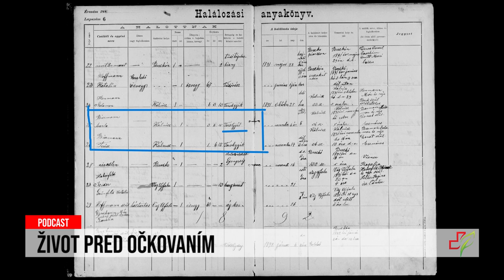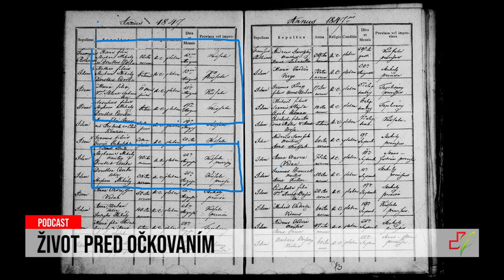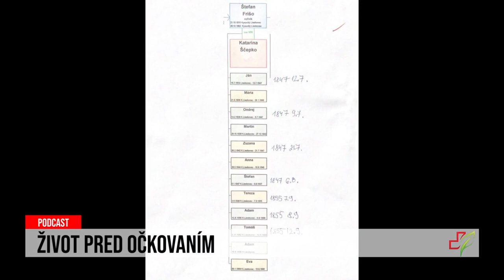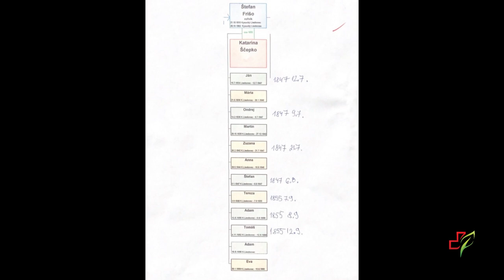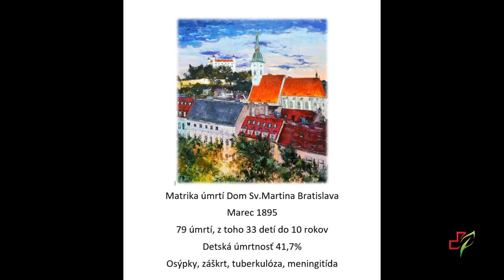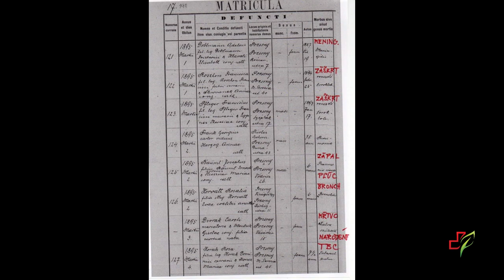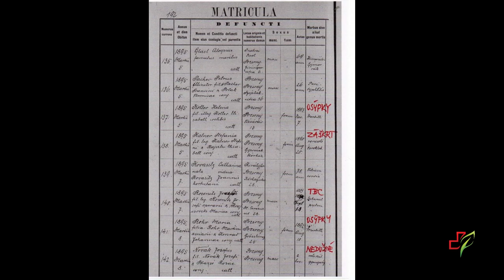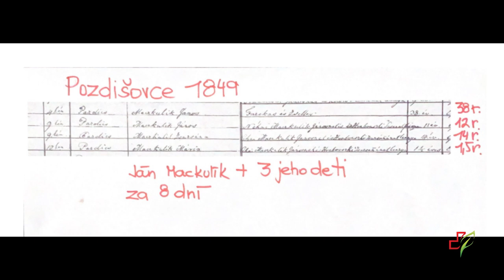24 podcast: Život pred očkovaním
Záškrt, cholera, týfus, pravé kiahne, tuberkulóza... Pre našich predkov boli infekčné choroby veľkým strašiakom. Ochorenia, ktorým dnes vieme zabrániť očkovaním, totiž bez milosti zabíjali najmä deti. Stalo sa, že matka pochovala z 12 detí 11 , alebo prišla o troch potomkov počas jediného týždňa. Genealogička Alica Jančoková pri svojej práci číta záznamy o úmrtiach v matrikách a prináša správu pre nás: Aký bol život pred očkovaním?